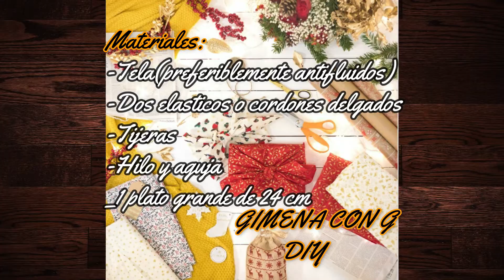Mascarilla FÁCIL de hacer y con FILTRO/Mascherina con FILTRO fai da te/face mask sewing tutorial